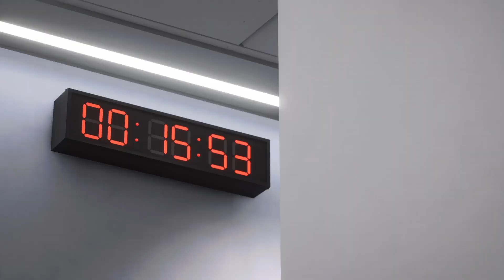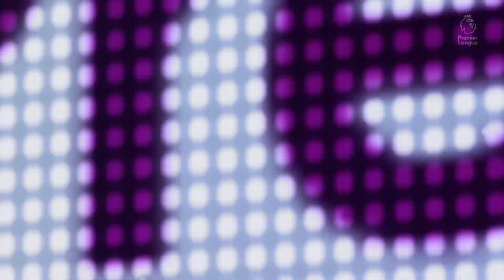Premier League 23/24 December 31st 2023 - Fulham vs Arsenal Simulation